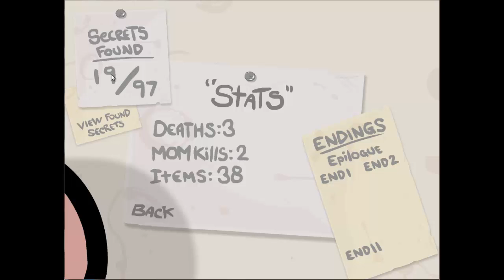The Binding of Isaac - Road to Rebirth - Episode 2 REAL LIFE?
This is Binding of Isaac Road to Rebirth! We will be going on adventure to obtain Platinum God on a fresh save, but remember you can post your custom challenge runs in the comments and I can do them on my old save.